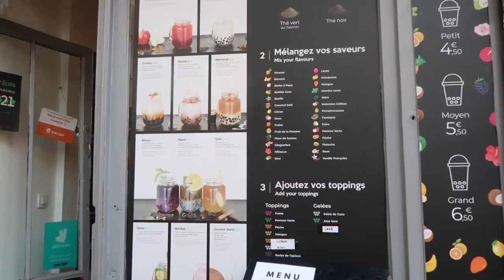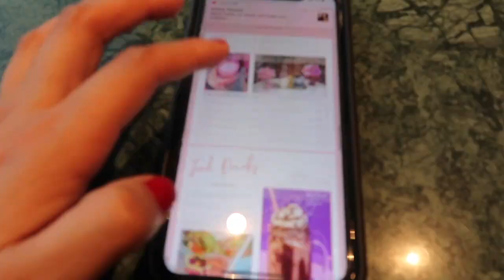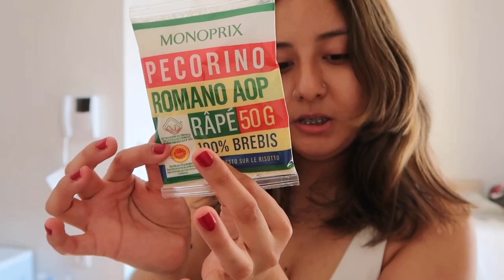walking around in Paris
ep_14
finally getting into the city and shopping around. My friend and I got some food, bought some stuff, and walked around Montmartre. Enjoy :) xoxo

✰ faq ✰
nationality: American
ethnicity: hispanic/mexican
born & raised: sacramento, california
currently living in: Paris, France
age: 22
camera: canon g7x mark ii
editing software: iMovie